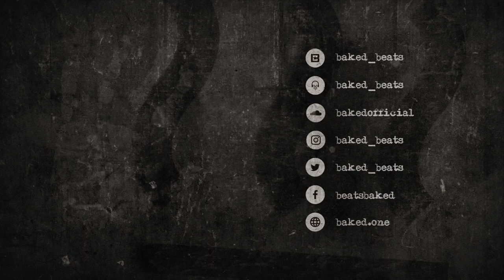[FREE] Quavo x Drake Type Beat - Crowd | Free Type Beat 2019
Quavo x Drake Type Beat - Crowd (Prod. BAKED) | Dark Trap Beat | Instrumental 2019 | Free Type Beat 2019